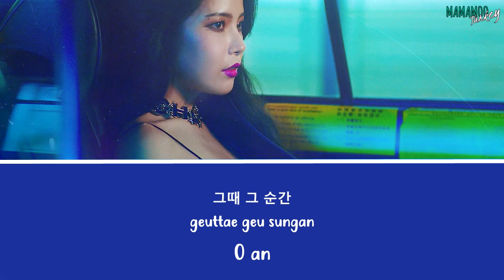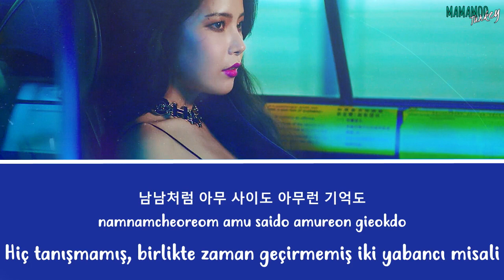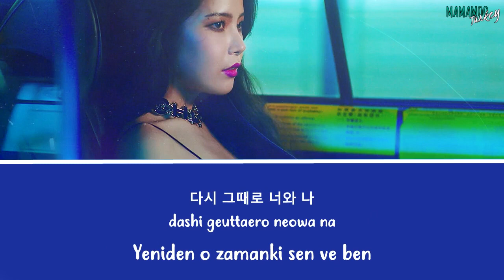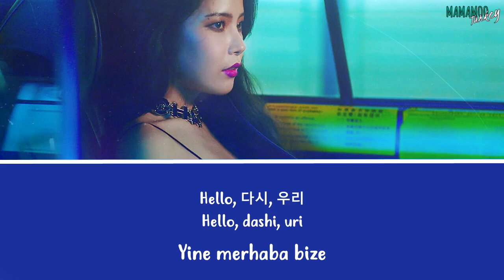SOLAR - Hello [Türkçe Altyazılı]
Mamamoo'nun 8. mini albümü 'BLUE;S'un dördüncü ve Solar'ın solo parçası olan Hello Türkçe çevirisi ile sizlerle!

Keyifli dinlemeler! ^^

MAMAMOO SOLAR - Hello - Turkish Subbed

Çeviri & Video: Mamamoo Turkey

COPYRIGHT: RBW ENT